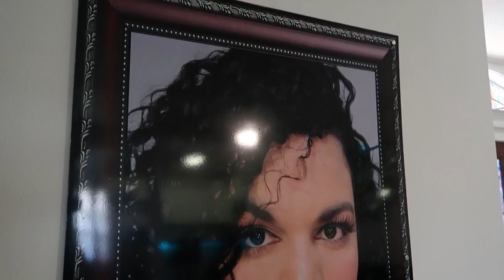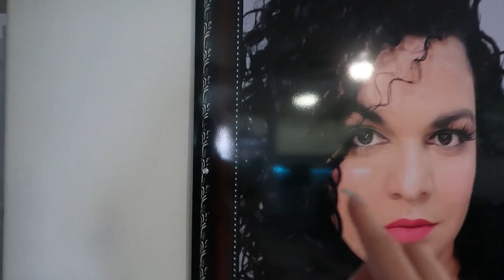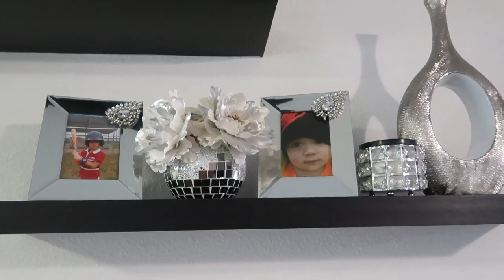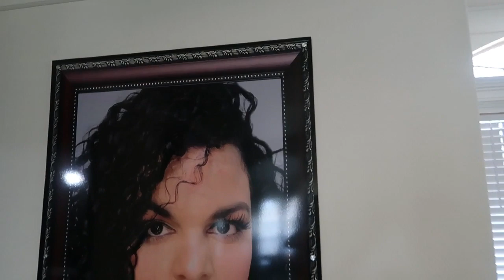TOUR POR MI SALA/IDEAS DE DECORACION/DECORACIONES EN BLANCO Y NEGRO/GRETEL FERNANDEZ.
VIDEOS QUE PODEMOS ENCONTRAS :

MANUALIDADES

DECORACION

LIMPIEZA

VLOGS

MESA DE CENTRO 💗
ANILLOS 💍 DE LAS SILLAS 💖
FORROS DE SILLAS 💖
Cafetera ❤️
CUCHARAS PEQUEÑAS ❤️
TAZAS DE CAFFE O TE ❤️
FLORES DE CRISTAL O ANILLOS DE SERVILLETAS❤️